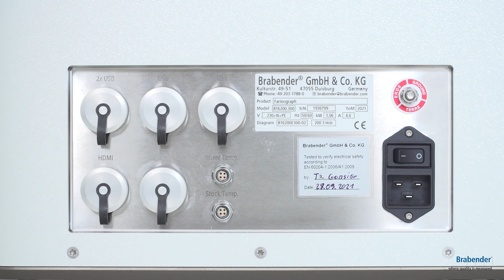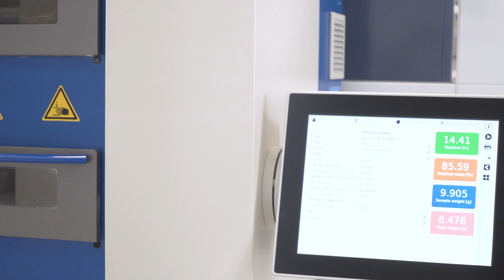Brabender FarinoGraph: Flour testing using the latest technology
The Brabender FarinoGraph is the latest model of the world's most widely used instrument for measuring flour water absorption and dough kneading properties.
Rooted in a rich history dating back to 1928, this advanced flour analyzer seamlessly connects the global flour industry through compliance with key national and international standards.
This video shows just some of the many features of the state-of-the-art FarinoGraph.
With different mixer geometries and pre-defined methods, it allows users to easily adapt to different flour sample sizes and applications.
With AquaInject, it guarantees unparalleled precision in water dosing.
Its MetaBridge operating software provides real-time quality control. With advanced software features, streamlined workflows and simplified procurement, it paves the way for data-driven decisions, global standards compliance and baking excellence.
As part of the Brabender 3-Phase System, the Brabender FarinoGraph provides a solution for simulating the entire baking process, from water absorption and kneading behavior to stretching properties and gelatinization analysis, revolutionizing dough characterization.